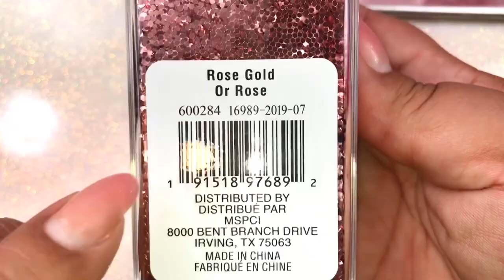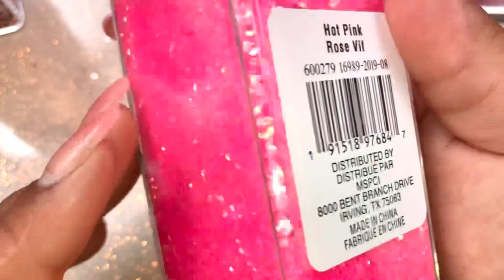HOW TO MIX YOUR OWN GLITTER GEL ROSE GOLD BEAUTY ✨🤩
Glitters used :
Rose gold holographic from Pickapolish.com

Swiss Gold holographic from
Glittersandcrafts4U.com

Recollections chunky glitters
Hot pink & Rose Gold from Michaels.com

Medium viscosity Gel